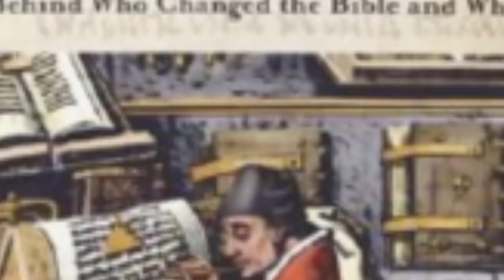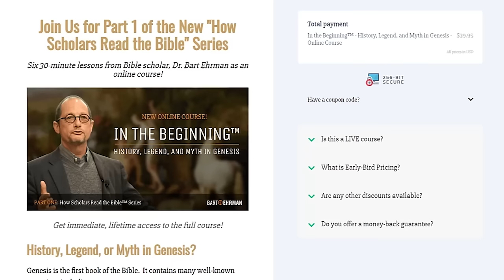Does the Bible Condemn Homosexuality? Guest Interview with Jeffrey Siker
Bart has written a new book on Revelation, titled "Armageddon - What the Bible Really Says about the End". In it, he examines the least-read and most-misunderstood book of the Bible. It will be out in late March, but you can pre-order Pre-orders really help drive publicity, so if you're interested in the subject (and why wouldn't you be? It's The. End. Of. The.

One of the few ways people today actually appeal to the Old Testament is to condemn same-sex sexual relations (while they ignore much of everything else it says).  Such people usually take it as obvious that the New Testament condemns them as well.  But DOES the Bible condemn homosexuality?  As it turns this a lively debate among biblical scholars, and the dominant view among critical scholars is not at all what you might expect.  And their reasons for holding this view is even less widely known.  In this episode I interview biblical scholar Jeffrey Siker (PhD, Princeton Theological Seminary) longtime professor of New Testament (who is also an ordained Presbyterian minister) who explains why in fact the Bible does NOT condemn homosexuality.

In this episode, Bart flips the script and becomes the interviewer, asking Dr Siker about